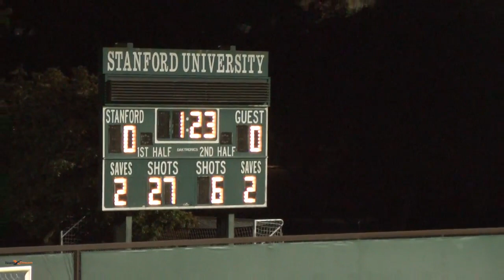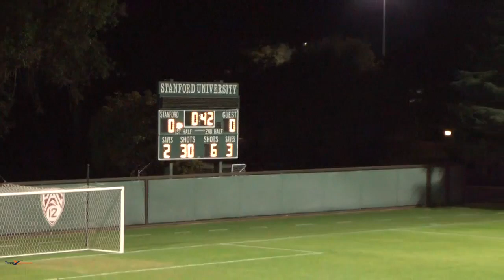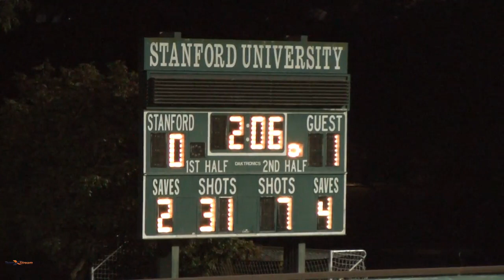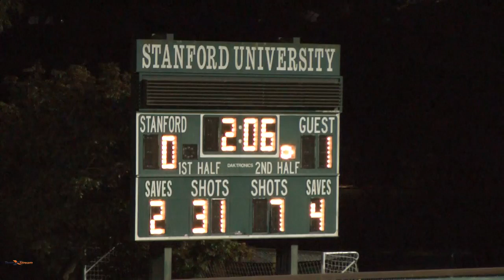Santa Clara CA @ Stanford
GK in Orange - Santa Clara